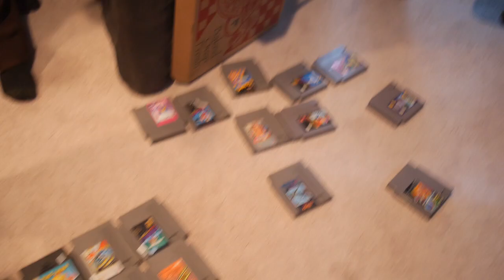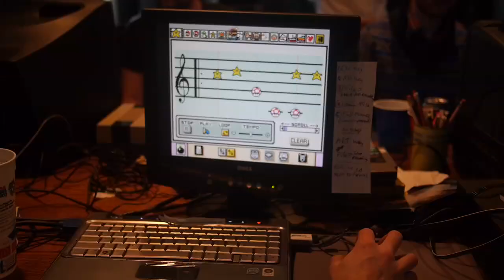For The Love of The Game (Song A Day #1871)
2 days out of the year we come together
Distant friends with a love you'll never tame
Hugs and sleeping bags and competition
And we're all here for the love of the game

The politics of the games we choose get heavy
Many shout until just one remain
Tensions running high and the words are heated
But we're all arguing for the love of the game

A family united by Nintendo
A childhood bond stronger than any blood
We will always Go For Pro
Cuz that's what a real pro player does
When the competition is fiercest
And I look into my brother's eye
I can see the love there blooming
And it's a love, a love that'll never die

And when the weekend is over
We walk away with neither fear nor shame
We gave our all and we stuck together
We take it with us